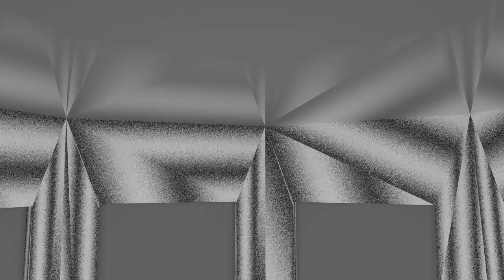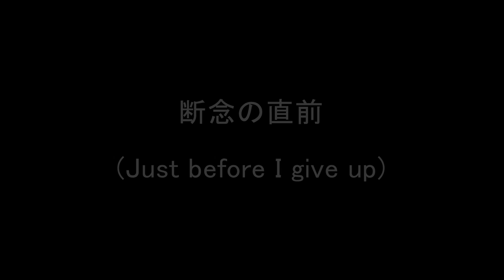断念の直前(Just before I give up)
created by Hirotaka Morishima
Anyone can use this tune freely.